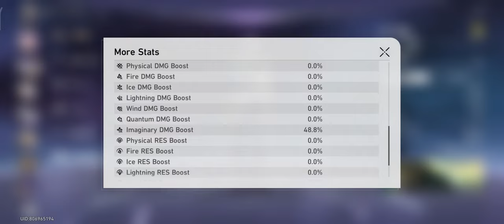Memory of Chaos 12 『New Boss Memory Zone Meme』 Honkai: Star Rail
∎ Honkai: Star Rail 2.0 New Memory of Chaos

∎ Timetamp:
00:00 Phase 1 Gepard Boss
02:50 Phase 2 Memory Zone Meme Something Unto Death Boss
10:26 Characters Stats and Relics